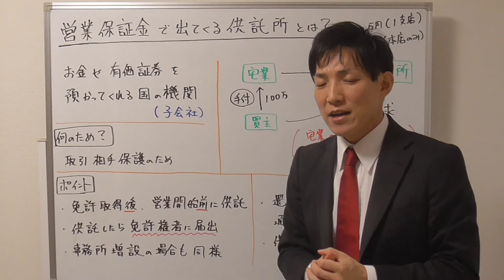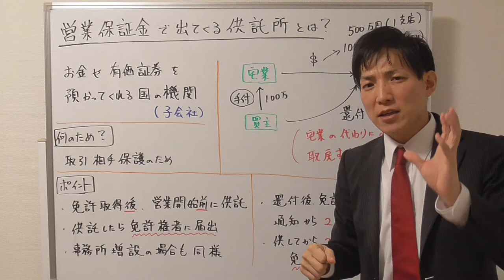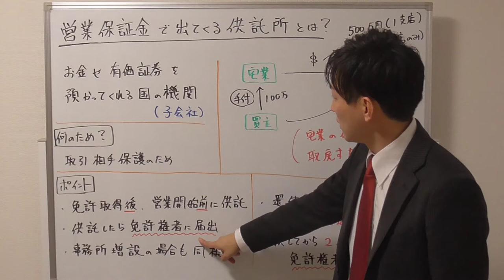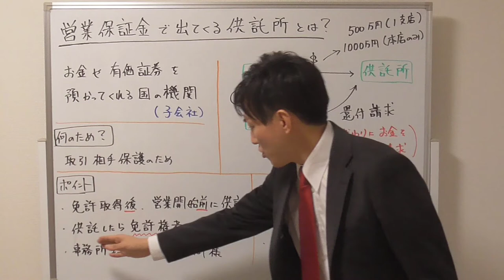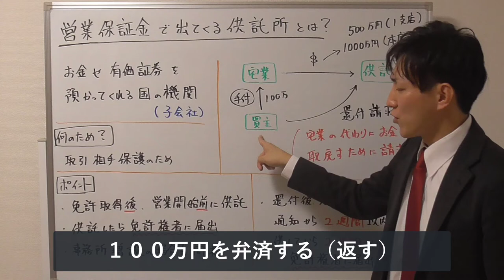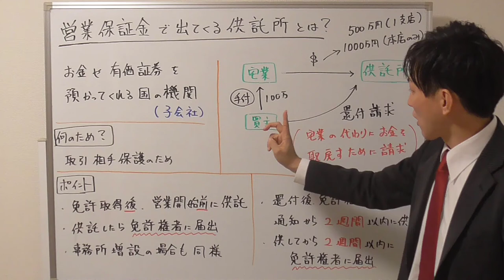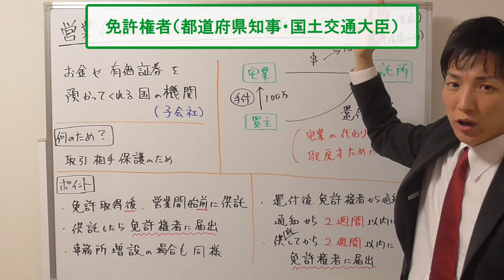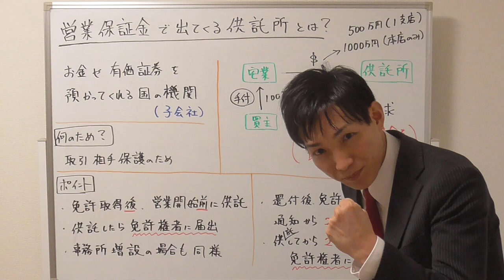【宅建業法】営業保証金に出てくる供託所とは？分かりやすく解説【宅建通信レトス】